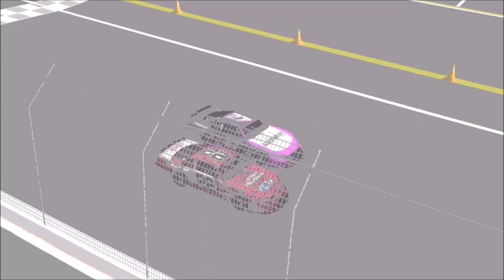Channeling My Inner Powers to FRY The Enemies